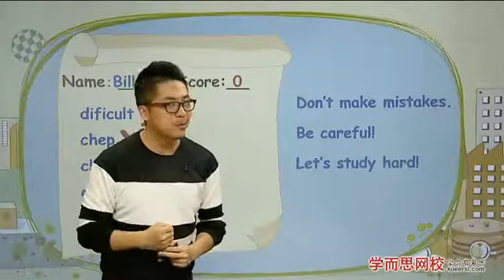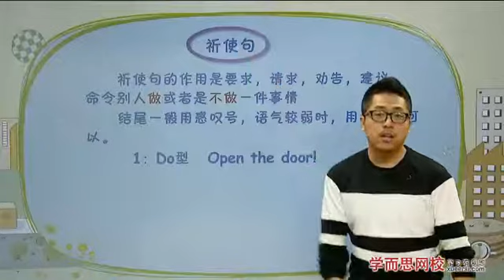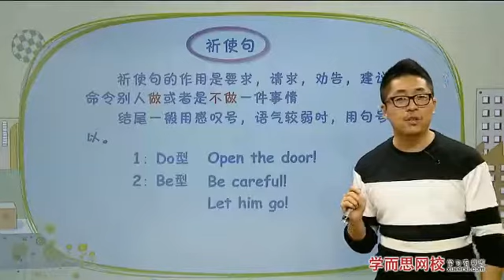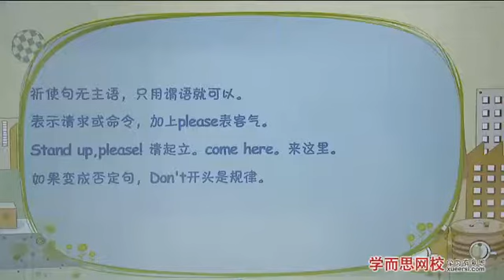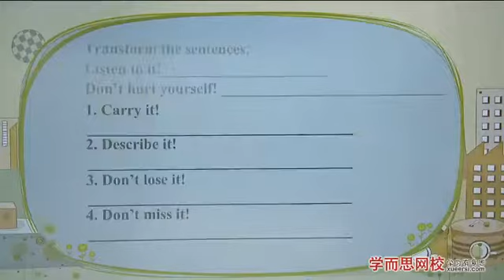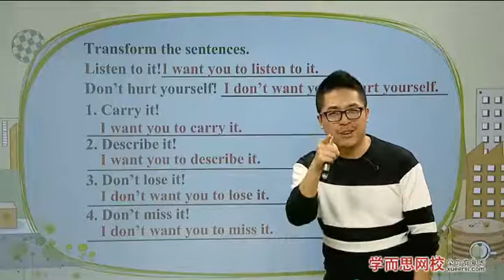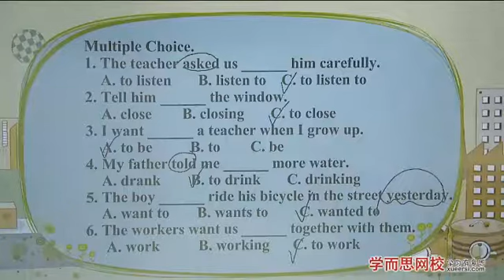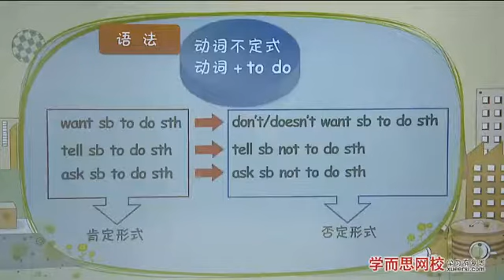第36讲 新概念英语一册第3阶（4）